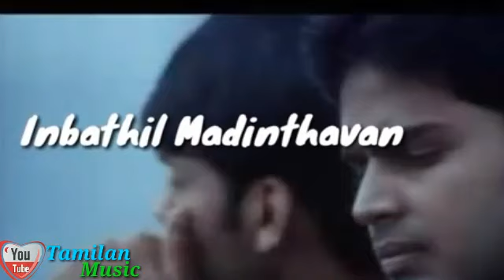Cute love whatsapp status video love in Tamil movie HD | Tamilan Music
Best love feeling Whatsapp status video song in HD| Vijay status video|💞 Tamilan music
old tamil sad love songs
poove sempoove tamil song
best tamil whatsapp status songs
New Tamil whatsapp status videos
Trending sad Love songs
new whatsapp love status
Tamil love album songs
Whatsapp love status songs
Trending tamil love songs
Latest tamil love ringtones
Romantic callertunes
New tamil private album songs
Youtube trending video songs

Tamil whatsapp status songs ,tamil whatsapp status love song ,tamil whatsapp status, 30 sec status new tamil status, tamil whatsapp status video love songsajith dialogues status , ajith mass dialogue ,ar rahman songs ilayaraja songs ,ilayaraja tamil hits, love stetus2018, new status video... awesome music \& lovely status video., new romantic song,new status video... awesome music \& lovely status video.., 30 sec romantic music ,tamil cut video songs ,hindi love cut songs,Top 10 tamil